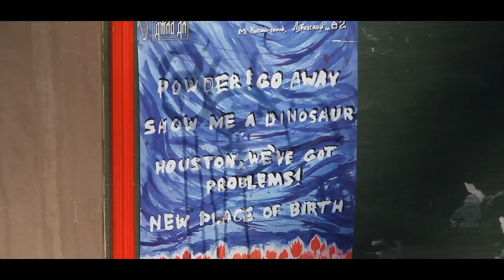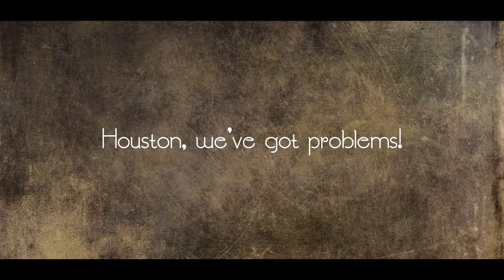Houston, we've got problems!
Director - Konstantin Zaytsev

Download new album!

Watch 1080p!